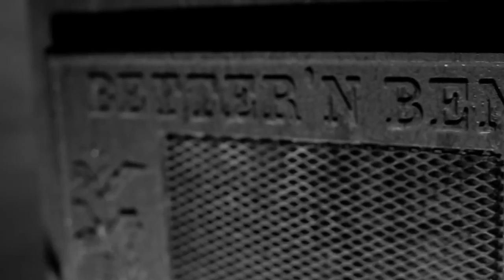PhilNice413....Flashing Lights....Filmed & Edited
Flashing Lights. Filmed & Edited @jaestarfilmz